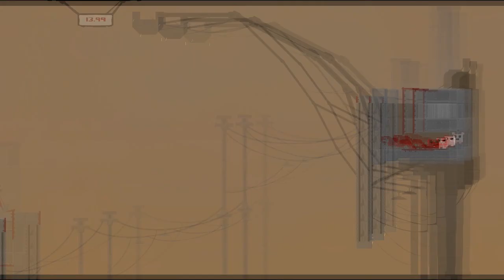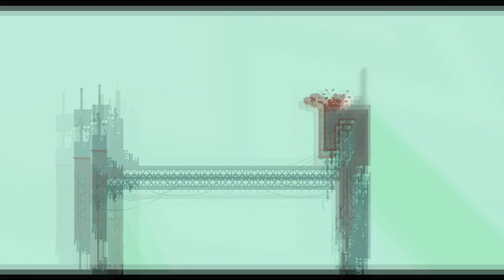Let's Play Super Meat Boy - Dark Factory of Neverending Streams of Painful Salt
Super Meat Boy, the big brother of Meat Boy, is a wholly frustrating game. If you don't like hearing grown men cry, don't watch this. As the game progresses, it gets harder and harder, and I fail more and more, but it still ends up as an entertaining game :)